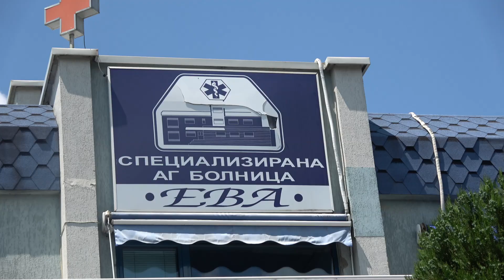изписването на принц марин 2023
пиле тв  Вашия Избор Няма Да Бъде Погрешен За Контакти    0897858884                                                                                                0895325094